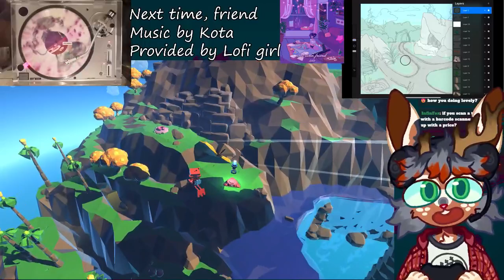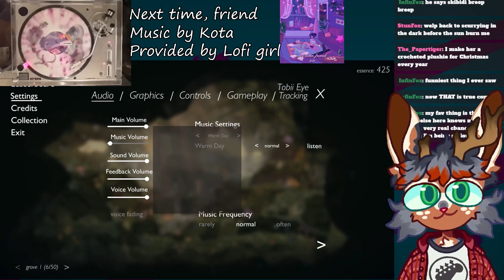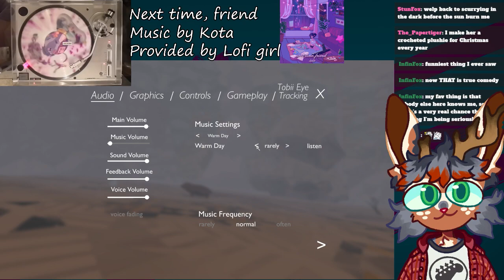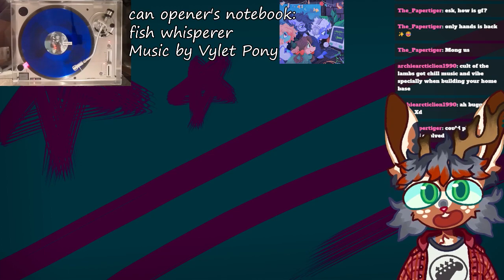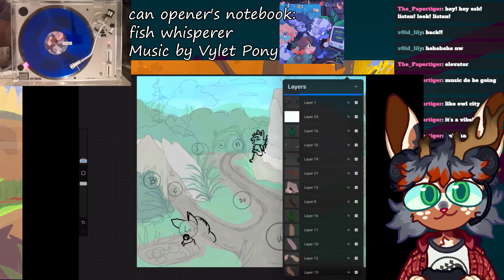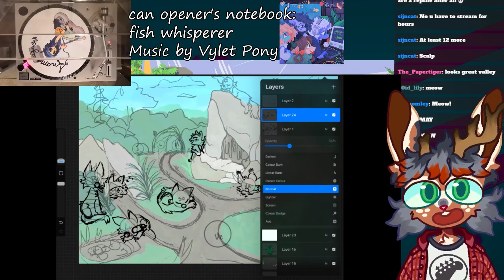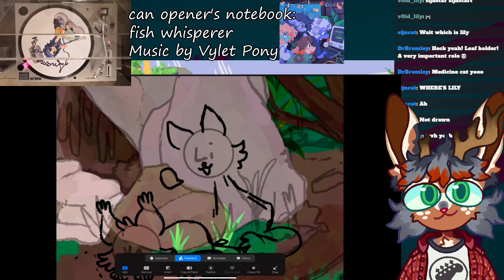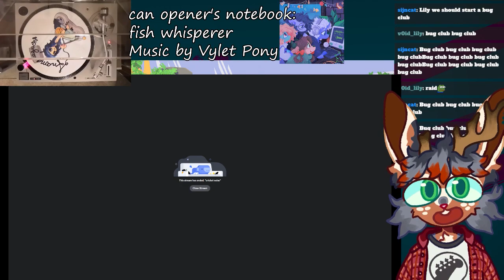Climbing plants and vibes